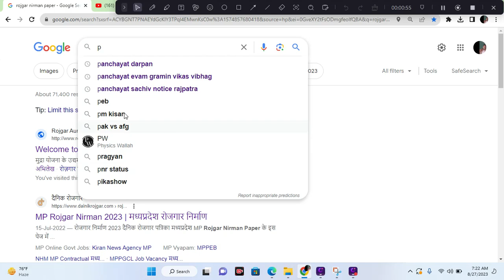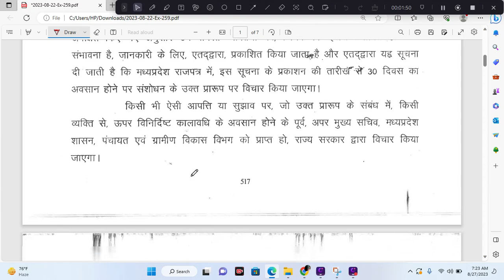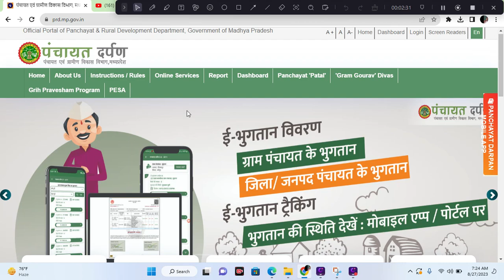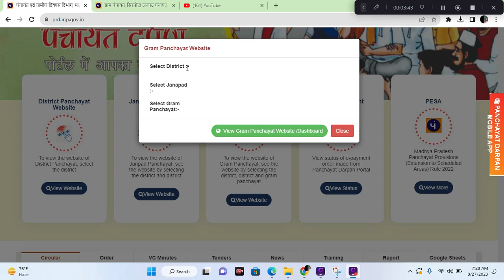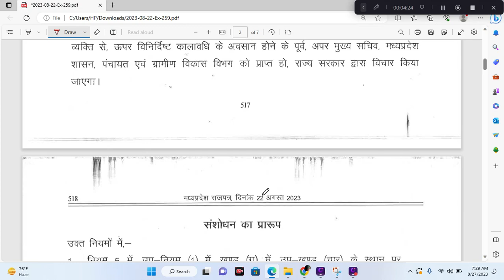मप्र ग्राम पंचायत सचिव भर्ती रिक्त पद जल्द देखें 2023 | सचिव भर्ती रिक्त पद देखें dinesh sir iti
Gram Panchayat Sachiv Bharti | रोजगार सहायक update|dineshsiriti

🇮🇳🇮🇳नमस्कार दोस्तों आज के वीडियो में, मैं आपको बताने वाला हूं , मध्य प्रदेश की एक नई भर्ती के बारे में , चैनल को सब्सक्राइब कर ले और बैल आइकन (👉🔔🔔🔔 )को प्रेस करें जिससे आने वाले सभी वीडियो नोटीफिकेशन आपको  सबसे पहले प्राप्त  हो सके । और मेरा आप से अनुरोध और निवेदन है अपने दोस्तों  के साथ  शेयर  कर आपके अपने  चैनल का समर्थन करें I धन्यवाद🇮🇳🇮🇳

brain master
shree ji online
mr education
digital hub
chauhan academy
NEO WORLD TECH
Success dilip
MP recruitment 2023
mp requirement

mp bharti
एमपी भर्ती
mp bhartiya
mp vacancy
job alert
mp_new_vacancy_2022
sarkari jop
private job
mp requirement
ooo